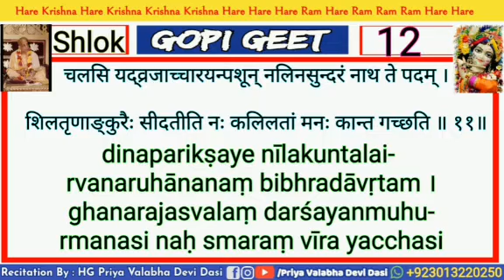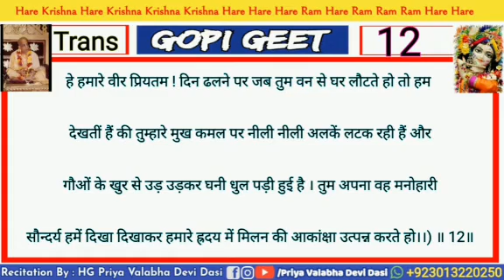Gopi Geet Shlok No 12 With Hindi Translation